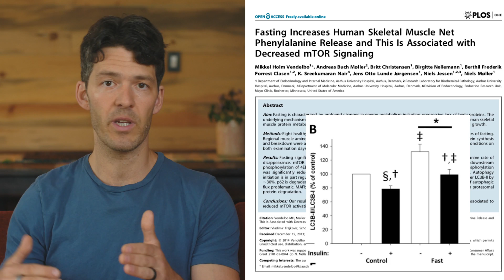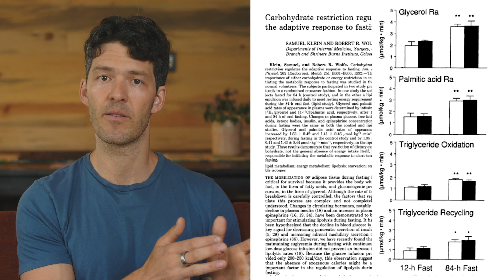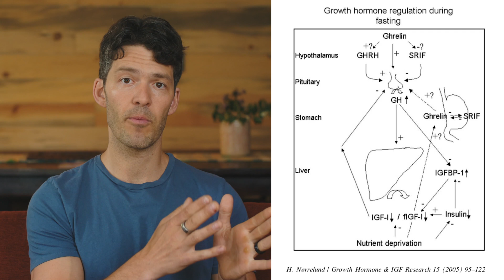What Breaks a Fast? [intermittent fasting science review]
What will break your fast? This video will help you think through this common question so you don't have to worry about it anymore.

Hopefully this science review will help you!

VIDEO GEAR & TOOLS

Vlog Cam Canon M50

Key Timestamps

We’ll address more about:

-Insights from human fasting studies about autophagy and fast duration
-Herbs and foods that may enhance autophagy